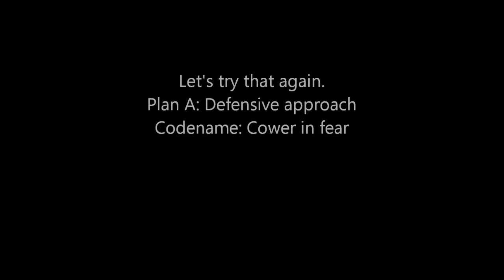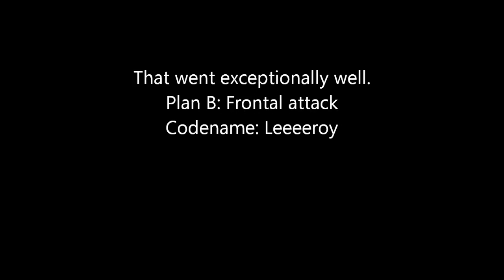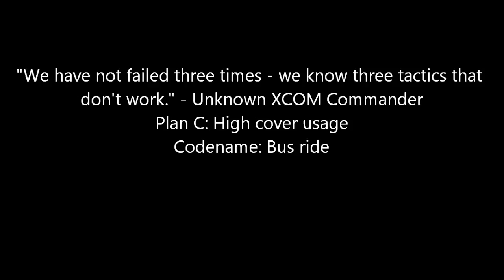Willpower is Key - Let's Play XCOM: Enemy Unknown (Impossible Ironman) Part 1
Braving the impossible odds once more, our squad of heroic Rookies returns with newfound motivation to free the earth from alien invaders.
Needless to say, the spirit of XCOM shines through and makes it all just a little difficult..

Notable facts: "Restart Mission" is only available in the first mission you play, after that, all bets are off. If your squad dies, you fail the mission and panic ensues.

Edit: Voiceovers are missing because MSI Afterburner decided not to record them. Should be fixed from Part 3 onwards.

Played on the PC by me